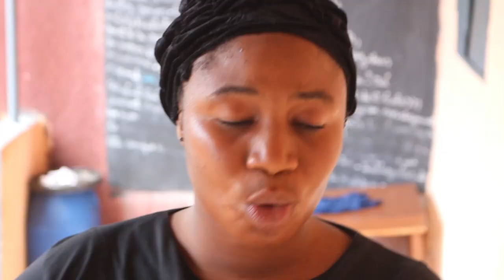KHE FOURINI A GUERAI MINAH 2 VERSION MALINKE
rejoignez la communauté theatre MALINKE D' Aboubacar Soumah